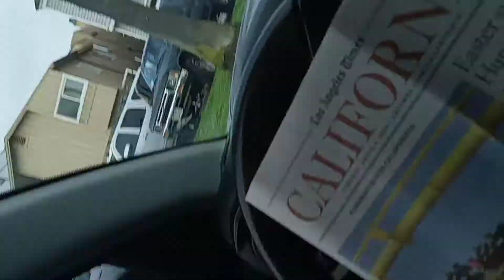HBCS.The Pearl of Great Value.